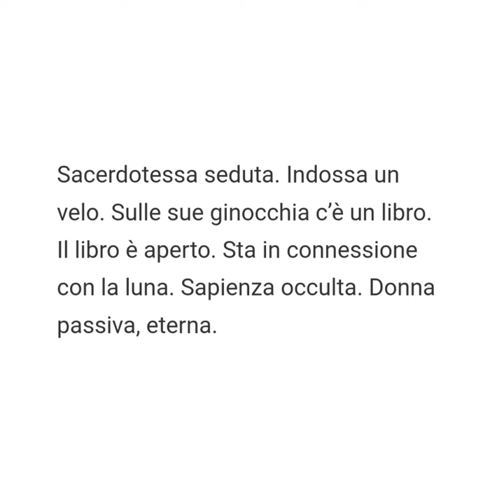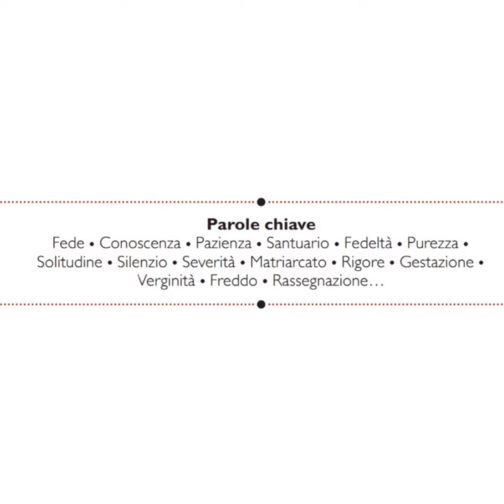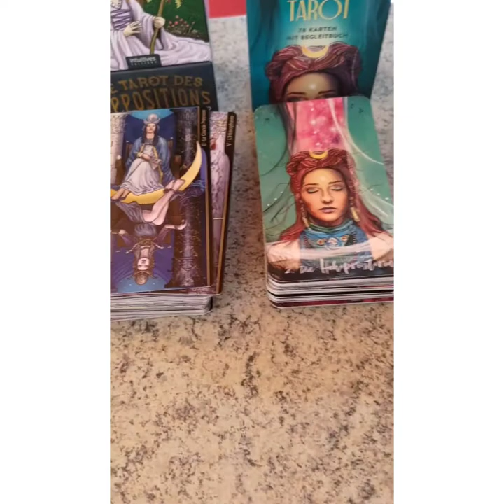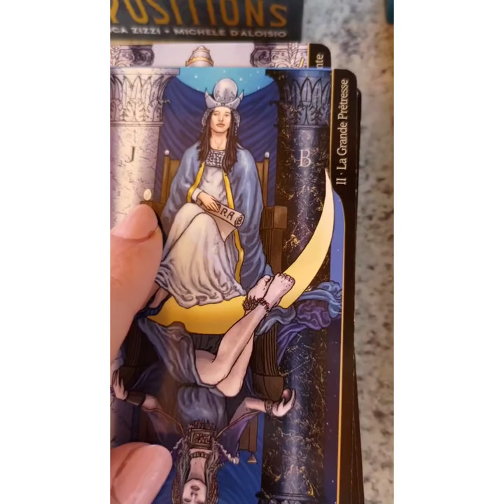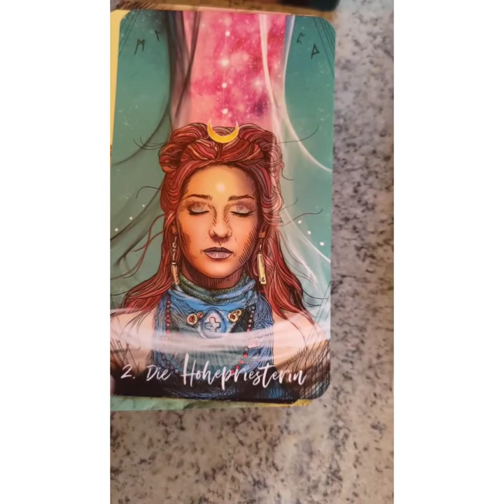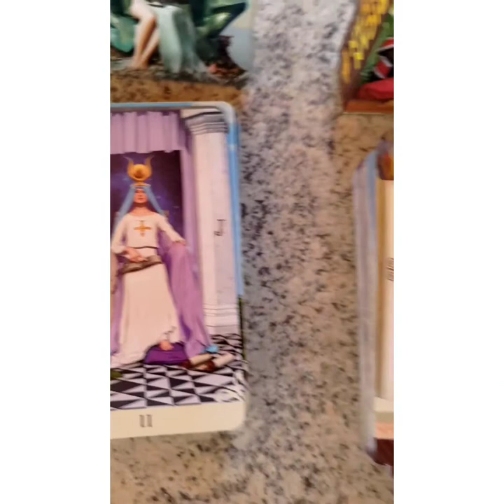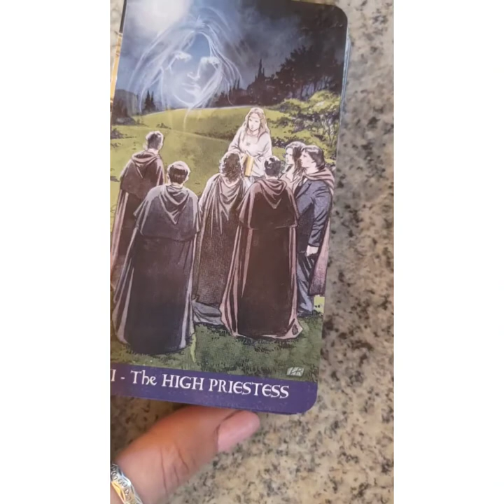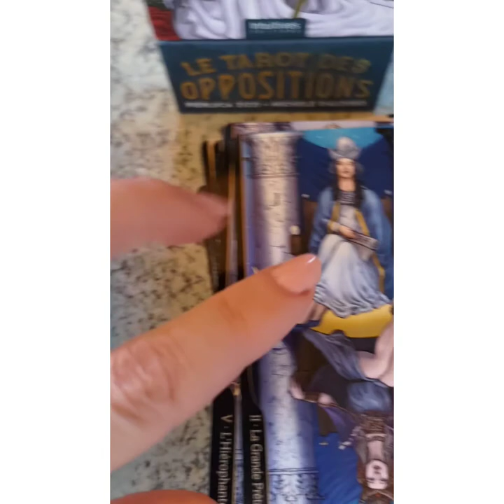La Papessa (da Jung a Jodorowsky ai più moderni mazzi tarologici)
La Papessa secondo Jung 00:00

La Papessa secondo Jodorowsky e i Tarocchi di Marsiglia 03:50

La Papessa ne "Le Tarot des Oppositions"  22:24

La Papessa ne "Licht und Schatten Tarot" 25:52

La Papessa ne " Viceversa Tarot" 27:27

La Papessa ne "African American Tarot" 30:24

La Papessa ne "Pagan Tarot" 31:47

La Papessa ne "Gay Tarot"  33:08

Per quanto riguarda la trattazione dell'Arcano di cui mi occupo in questo video, nei mazzi "African American Tarot", "Afro Brazilian Tarot" e "Hoodoo Tarot", ecco i link a cui rifarsi:
"Religione e riti divinatori dagli Yoruba Africani alla Santeria cubana e al Candomblé brasiliano"
"Dal fascino oscuro del VUDÙ e della MACUMBA alla profonda connessione uomo-natura dell'HOODOO"

Jodorowsky e il Mandala junghiano (prima introduzione agli Arcani Maggiori)
I Tarocchi secondo Jung (Archetipi e fonte di ricerca personale e crescita evolutiva)

[cit. ne "Parole chiave"   Alejandro Jodorowsky Marianne Costa, La Via dei Tarocchi, Universale Economica Feltrinelli, Milano, 2014, p. 145

cit. ne "Alcune interpretazioni tradizionali di questa carta"   Alejandro Jodorowsky Marianne Costa, La Via dei Tarocchi, Universale Economica Feltrinelli, Milano, 2014, p.148]